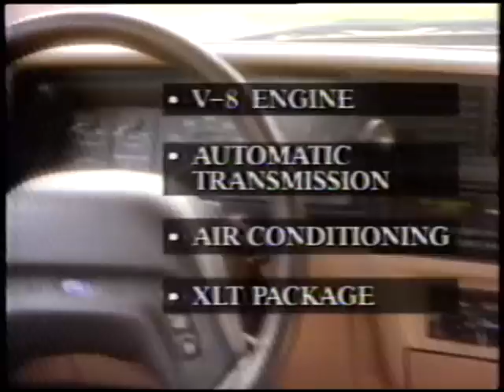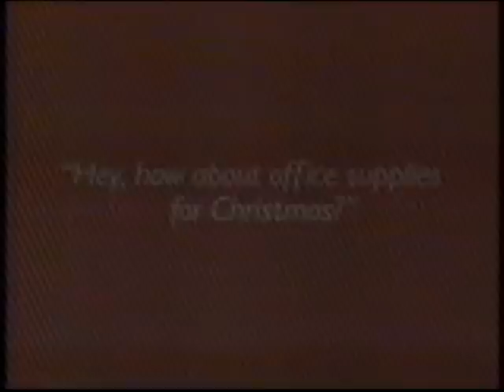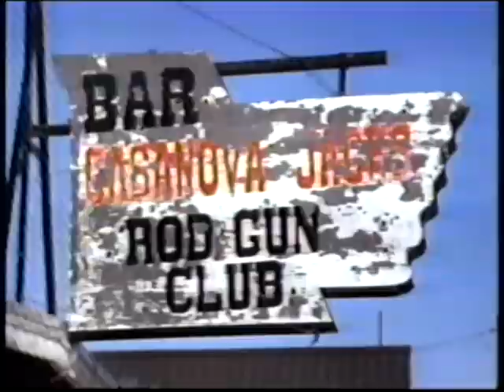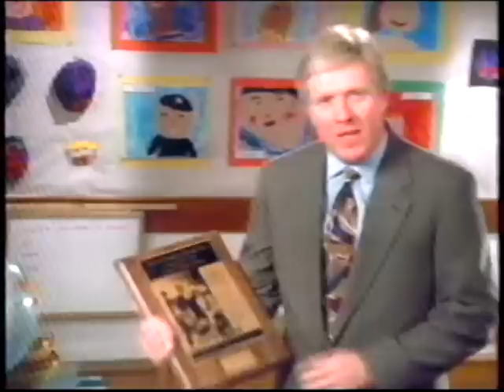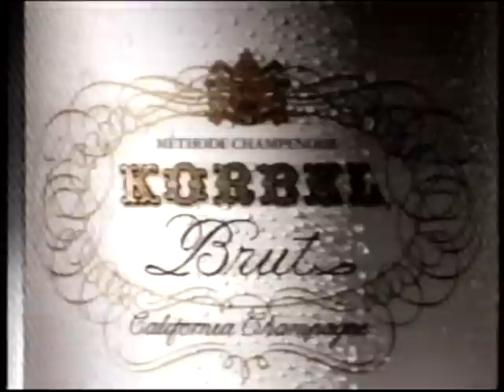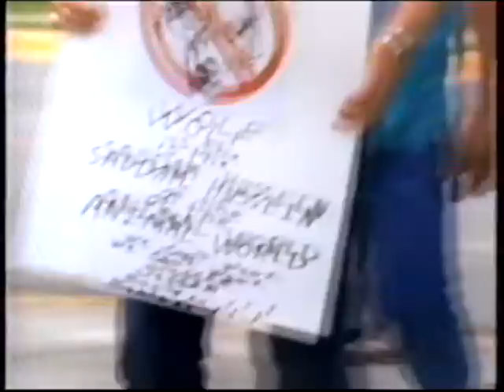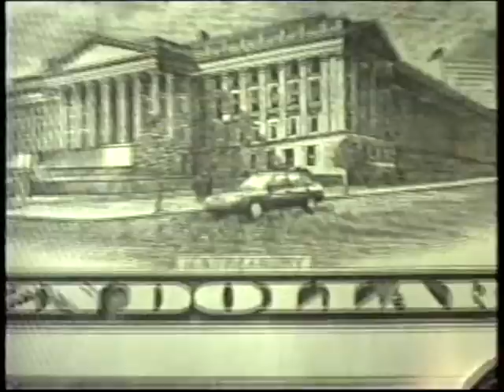ABC World of Discovery - Wolf: Return of a Legend (1993 full documentary)